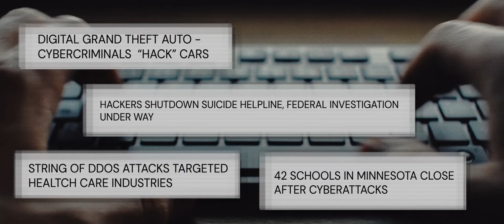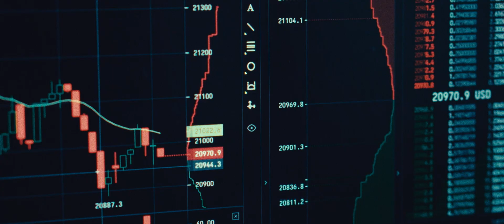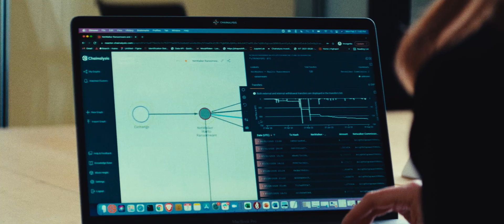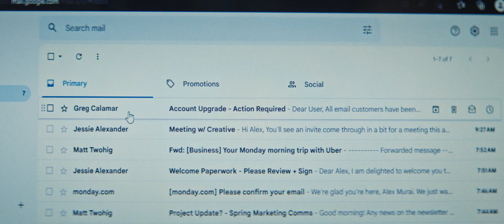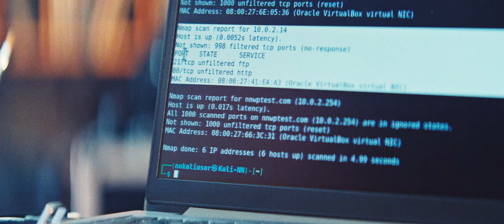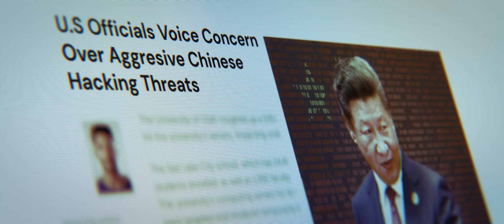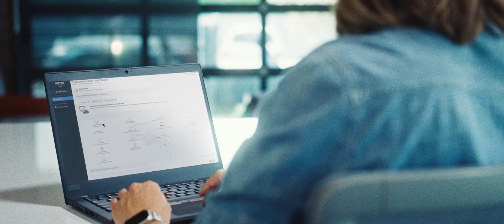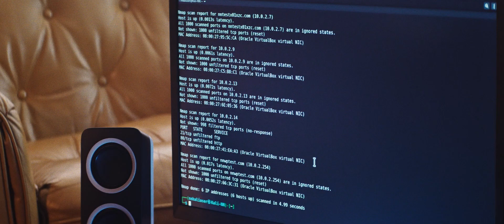Sophos Think You Know Ransomware?: Ep. 3 Weapons and Warriors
Private corporations are not the only victims of ransomware. Schools, national infrastructure, air traffic control, and even individuals are also at risk of being forced to shut down and experience financial and reputational damage. ​

In the final episode of “Think You Know Ransomware?”, we explore how prevention is always the best path and mitigates the far-reaching consequences of cybercrime. See how industries can form a united front against this pressing humanitarian concern

EP03 - Weapons and Warriors:

0:00 - 0:42 - The Nature of Cyber Warfare
0:43 - 1:17 - The Urgency to Combat Ransomware
1:18 - 2:04 - Insights of Blockchain Analytics
2:05 - 2:45 - Jackie Koven and Chainalysis
2:46 - 3:15 - Exchangers on the Blockchain
3:16 - 3:46 - Exploring The Blockchain Ecosystem
3:47 - 5:39 - Chainalysis Surveillance
5:40 - 6:10 - Vulnerability of Basic Digital Protocols
6:11 - 7:07 - Entry Points of Ransomware
7:08 - 7:59 - Human Elements of Cybersecurity
8:00 - 8:30 - Cybersecurity Response Capabilities
8:31 - 9:25 - Personalization of Warfare
9:26 - 9:49 - The Opposition
9:50 - 10:15 - Prioritizing Critical Assets
10:16 - 11:03 - Hope is Not a Strategy
11:04 - 12:40 - Sophos Cybersecurity as a Service